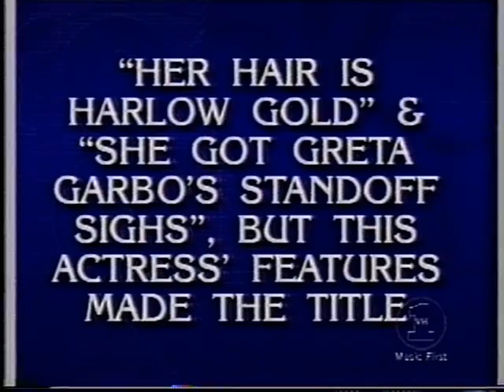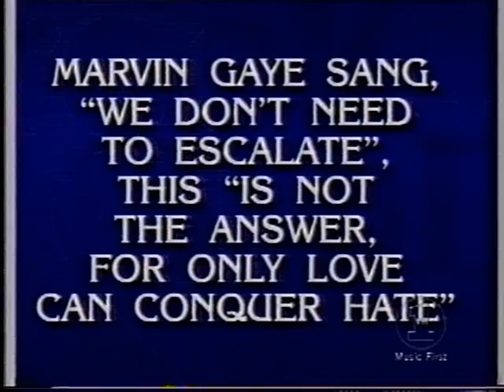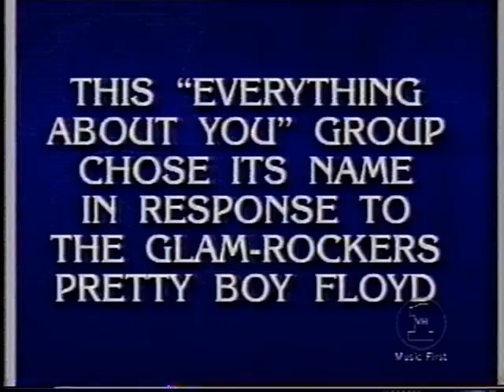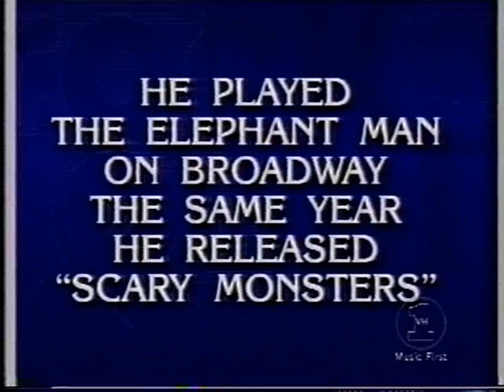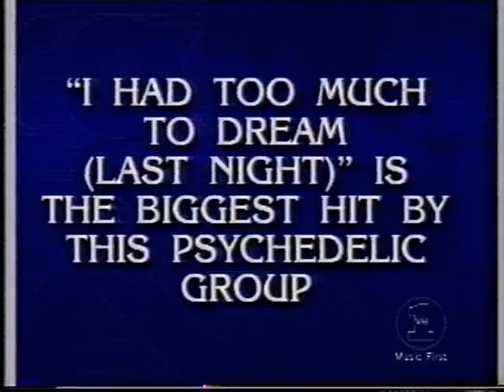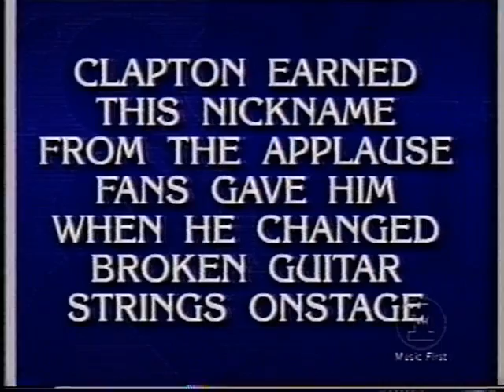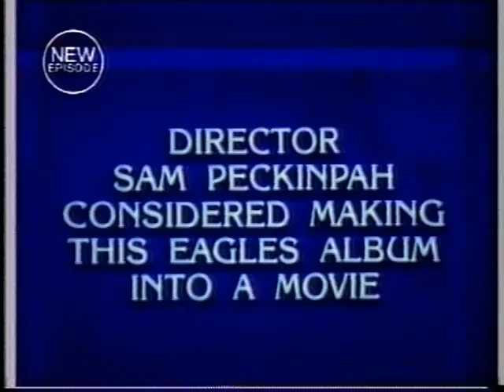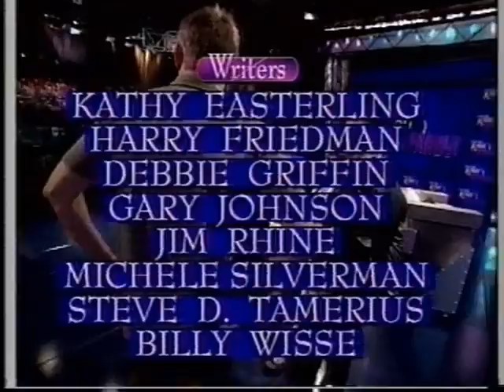Nicole Sandler on Rock & Roll Jeopardy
Rock & Roll Jeopardy aired on VH1 for 4 seasons from 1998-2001. I was a contestant in the final season! The host was Jeff Probst- the host of Survivor, that had just started right before the final RRJeopardy season. My fellow contestants were Andy Winston and Brad Roeder.
All I can say is that the buttons to ring in are a bitch!